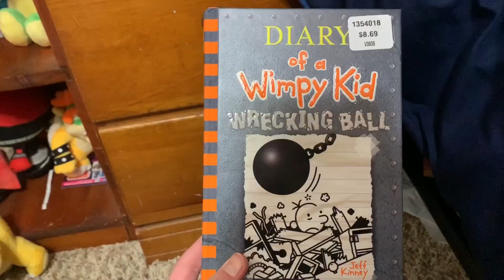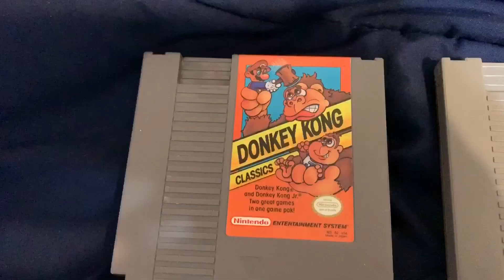What I Got For Christmas(2019)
No, I didn’t mean for it be be like SonicWhacker55’s what I got for Christmas videos!

What I got:
1. Mario Coasters
2. Gameboy Watch
3. Gameboy Alarm Clock
4. PAC-MAN Color Changing Glass Cup
5. Sonic Slippers
6. PS1 Cards
7. Head Flashlight
8. Biplane Shelf
9. Modern And Classic Metal Sonic Comic Pack
10. Mario Deluxe Mushroom Kingdom Castle Play Set
11. Mario Switch Controller
12. Diary Of A Wimpy Kid Wrecking Ball
13. Funko Pop Sonic With An Emerald
14. Cable Guys Sonic Phone/Controller holder
15. Funko Pop Mad Max Fury Road Nux Car
16. Coca-Cola Nightlight
17. Coca-Cola Christmas Tree Ornament
18. Kidrobot Sonic
19. Kidrobot Tails
20. BDnA Wing Cap Mario
21. Mario Odyssey Wedding Bowser Plush
22. SMBSS King Koopa Plush
23. Toadette Plush
24. Toadsworth Plush
25. Sanei All Stars Kirby
26. Sanei All Stars King Dedede
27. Mario Odyssey Mario And Cappy Plush
28. Sanei All Stars Rush
29. Sanei All Stars Baby Daisy
30. Sanei All Stars Baby Rosalina
31. Baby Wario Plush
32. Baby Waluigi Plush
33. Denny’s Sonic Underground Sonic Plush
34. Japanese Sonic 2(Genesis/Mega Drive)
35. Sonic 2 Pink Edition(Genesis)
36. Donkey Kong(NES)
37. Mario Lost Levels(NES)
38. Super Mario Maker(3DS)
39. Mario And Sonic At The Tokyo 2020 Olympics(Switch)
40. Tails Adventure(Game Gear)
41. Mario 3DS Case
42. SEGA Genesis Mini(30th Anniversary Edition)
43. SEGA Dreamcast
44. Sonic Adventure(Dreamcast)